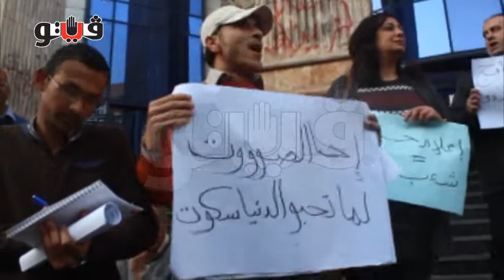وقفة لفريق "برنامج ثوار لآخر المدى" أمام نقابة الصحفيين